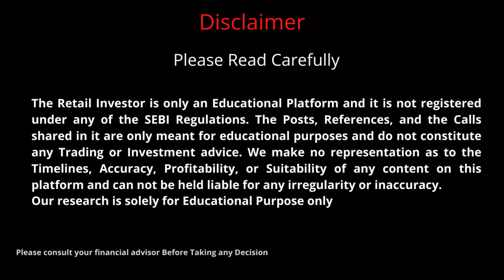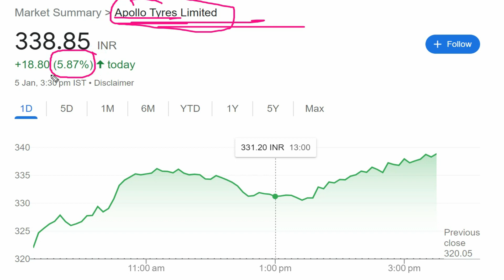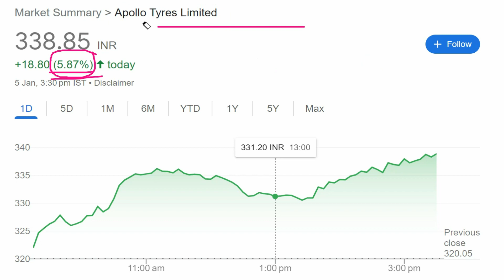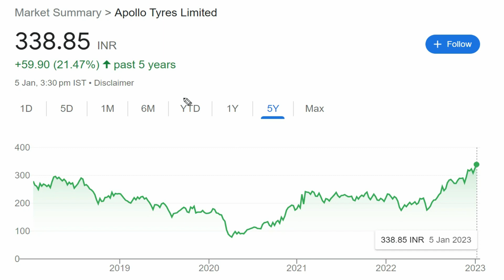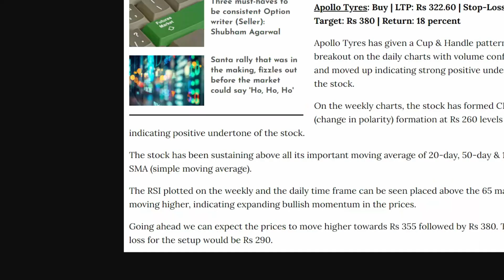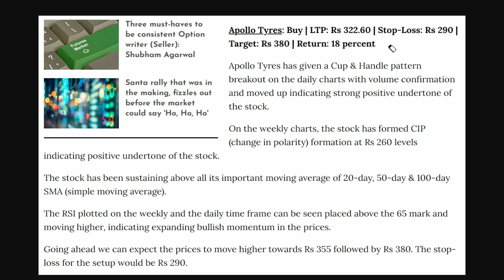Apollo Tyre Latest News | Apollo Tyre Share | Apollo Tyre Share Target | Apollo Tyre Analysis